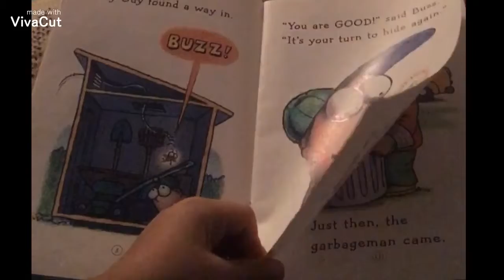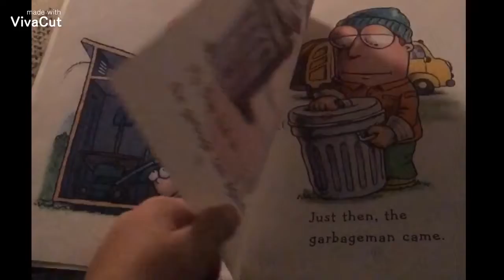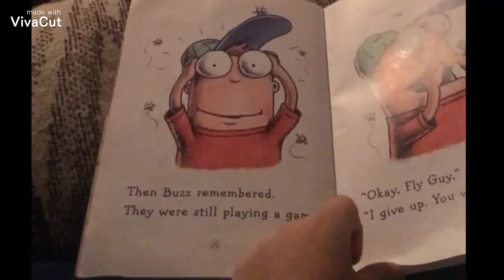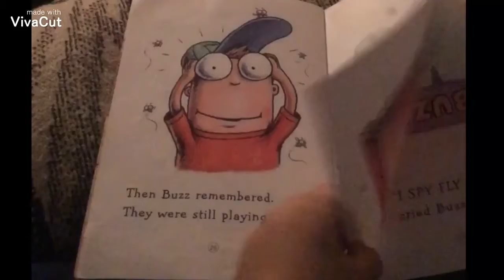I Spy Fly Guy - Ted Arnold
This is a funny book u should read ted Arnold!